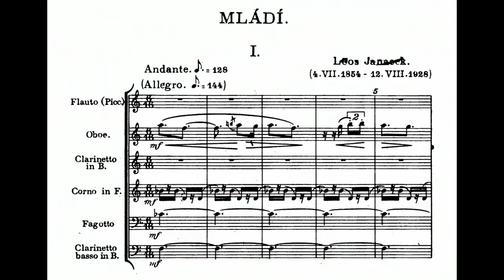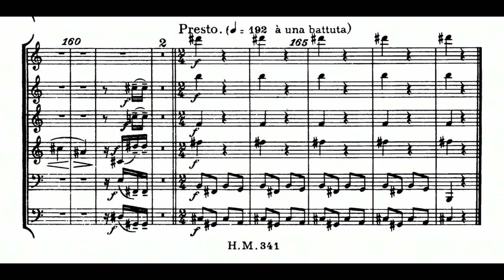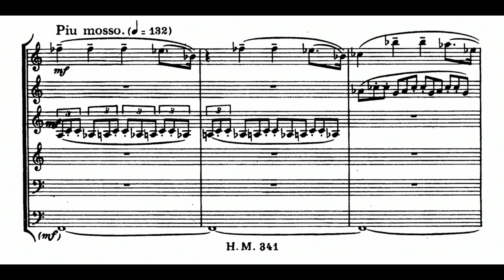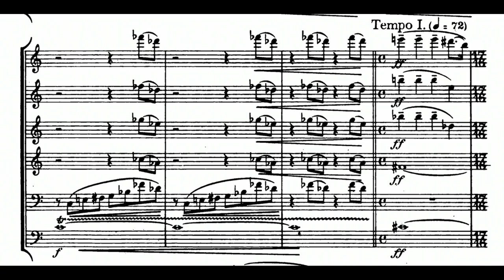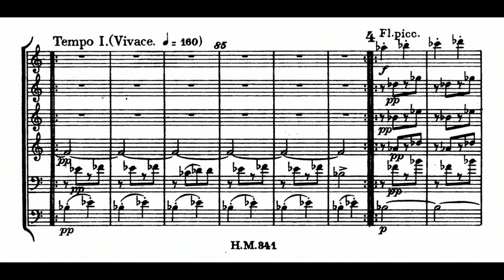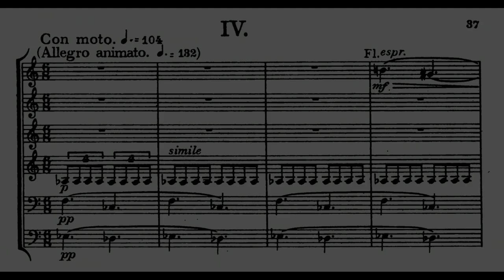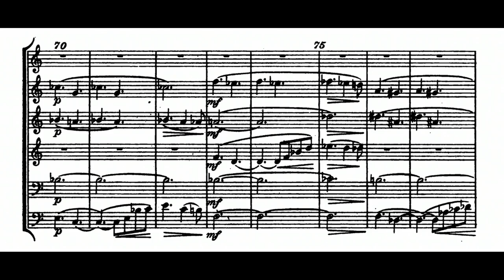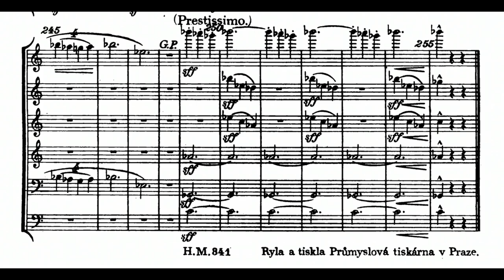Leoš Janáček: Mládí (1924)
00:00 - I. Andante
03:50 - II. Moderato
08:42 - III. Allegro
12:35 - IV. Con moto
Ensemble: Members from Concertgebouw Orchestra
Year of Recording: 2015 (live)
"The woodwind sextet Youth (Czech: Mladi), (1924) is a chamber composition by Czech composer Leos Janacek. It was composed for flute, oboe, clarinet, horn, bassoon and bass clarinet.

The first impulse to compose a woodwind sextet came into Janáček's mind during his visit of the festival of the International Society of Contemporary Music in Salzburg in August 1923. Albert Roussel´s Divertimento for Wind Quintet and Piano was performed here, and it is possible that this composition motivated Janáček's interest to create a similar work. Another important impulse came to Janáček with a short piece called March of the Blue-Boys for piccolo, bells and tambourine (or piano). It was written in May 1924 as a reminiscence of Janáček's youth in the Old Brno Monastery. He had probably already decided to write a more extensive work. The composition was created during Janáček's three weeks stay in Hukvaldy in July, 1924. At the beginning of the autumn 1924, during the rehearsals, Janáček made a number of changes to the score.

The premiere took place on October 21, 1924 in Besední dům in Brno. The players consisted of the Brno Conservatory teachers Josef Bok (flute and piccolo), Matěj Wagner (oboe), Stanislav Krtička (clarinet), František Janský (horn), and the members of the Brno National Theatre Orchestra František Bříza (bassoon) and Karel Pavelka (bass clarinet). Unfortunately, the performance wasn't very successful. The oboist finally managed to repair a defect of his instrument, but the clarinettist, because of a broken key spring only pretended to be playing. Janáček was very angry. However, the work was performed in Prague on November 25, 1924, this time with members of the Czech Philharmonic, and the performance was received with great success. A pocket score, parts and piano arrangement by Břetislav Bakala were published in January 1925 by Hudební matice. Youth in 1925 was awarded the Prize of the Czech Academy of Sciences

A considerable part of Janáček's chamber music was created in his later years and is considered as an outgrowth of his "youthful mood". The work is example of virtuoso use of a woodwind instrumental ensemble, but it was not only a "technical task" for Janáček. It also contains interesting musical ideas, characteristic of the composer's later style. Janáček used the main theme from the March of the Blue-Boys in the third movement." (Wikipedia)